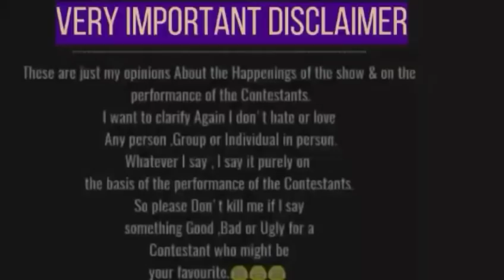Bigg Boss12 | Day77-78 Kobra Family Ki HaraamKhori or Chori Par Biggboss Chup Kyon Hai ?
Bigg Boss 12 Review by DskTalks

USE HEADPHONES..

DskTalks Brings you the perspective which makes you think and think beyond what is been shown or told !